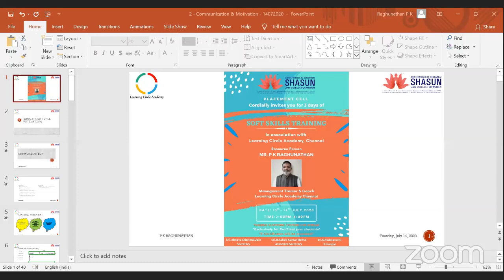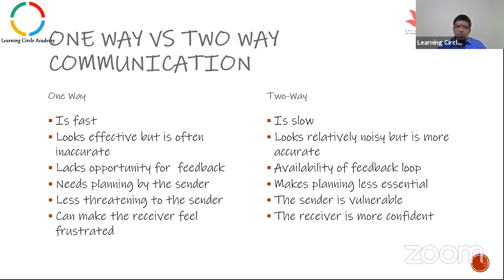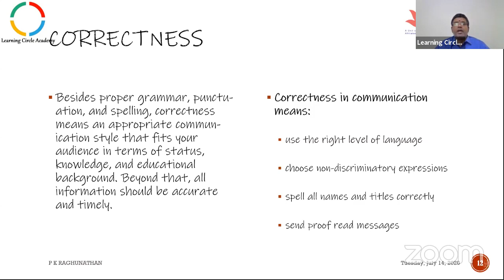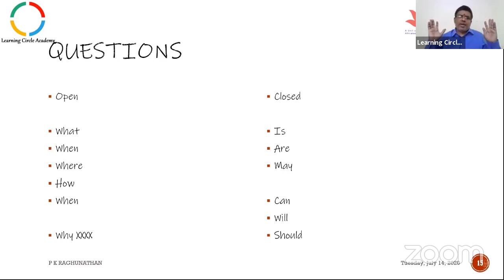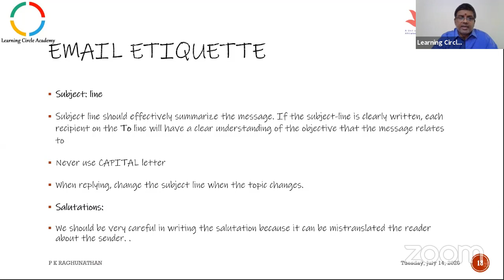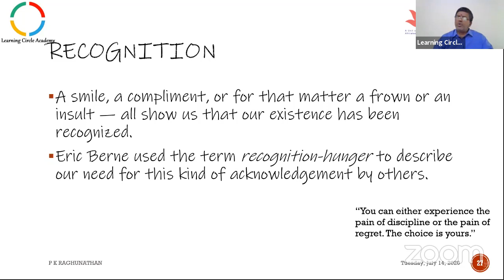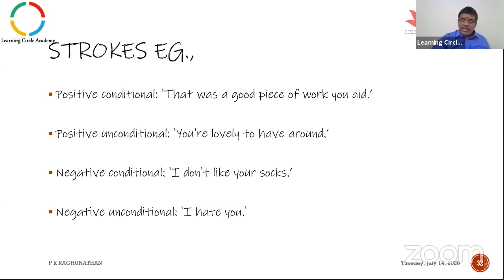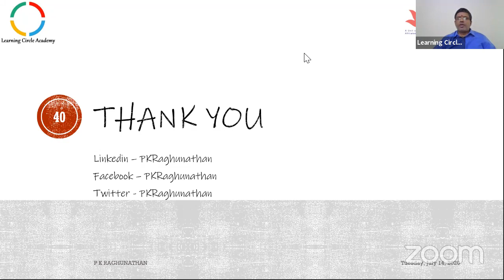Communication & Motivation - Shri Shankarlal Sundarbai Shasun Jain College for Women - Webinar II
Communication & Motivation - is the second of the three Webinars conducted for the students of Shri Shankarlal Sundarbai Shasun Jain College for Women.

First was on "Goal Setting & Time Management"

Contents of the program -
a. Communication Process
b. 5 C's of Communication
c. Albert Mehrabian's study
d. Questions & barriers to listening
e. Email etiquette
f. What is Motivation
g. Theories of Motivation - McClelland, McGregor, Herzberg
h. What is Stroke
i. Types of Strokes
j. Stroke Quadrant
k. Stroking profile